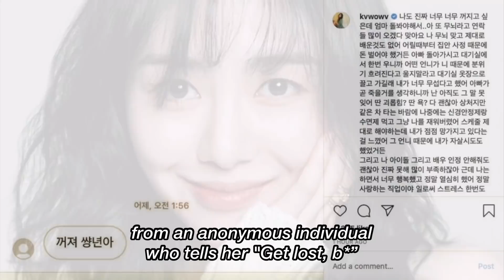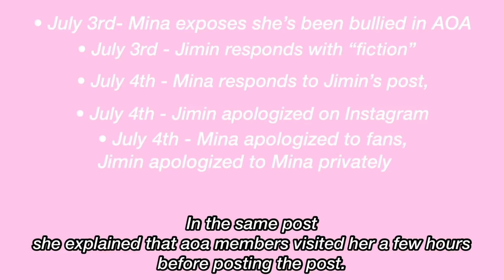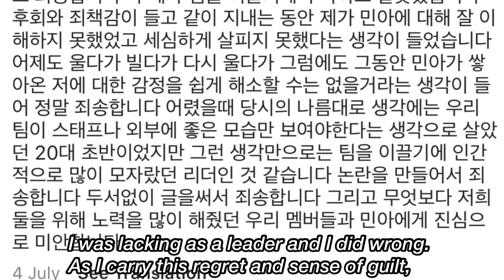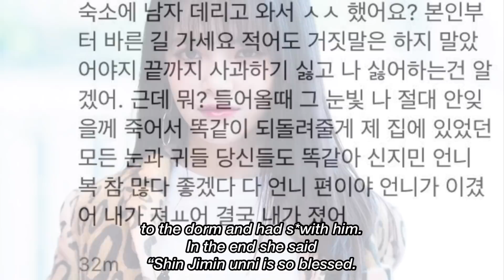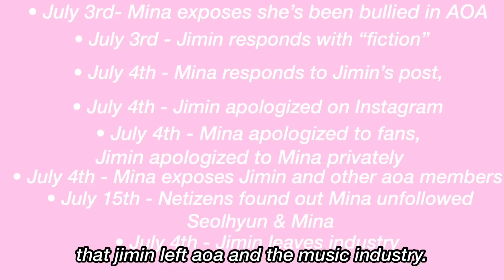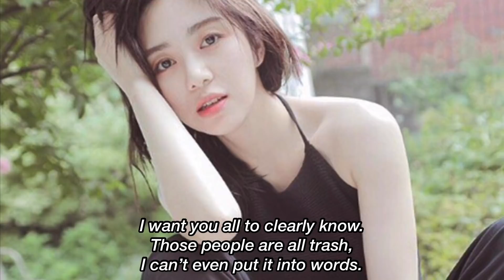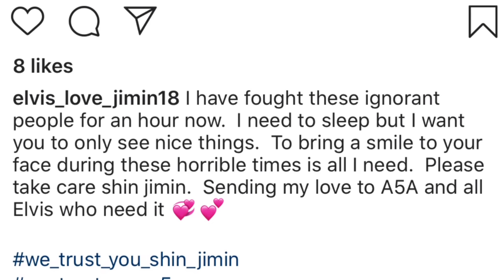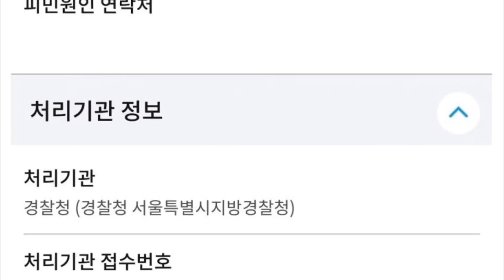People are SIDING with AOA JIMIN [FULL STORY]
✨ SOCIAL MEDIA ✨